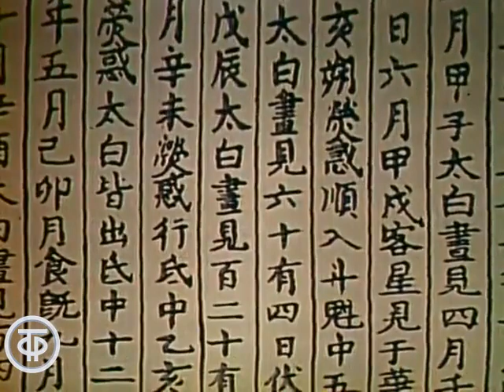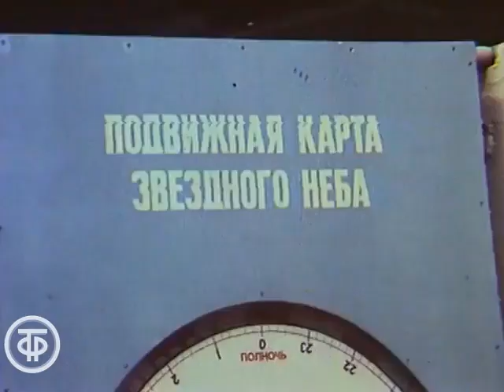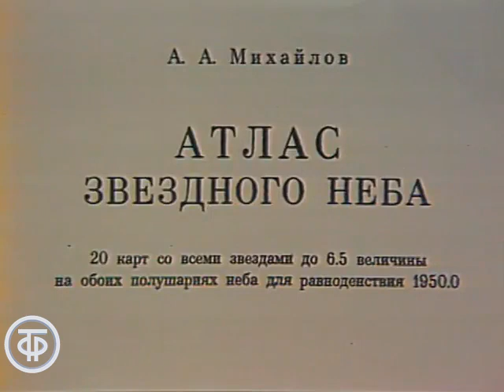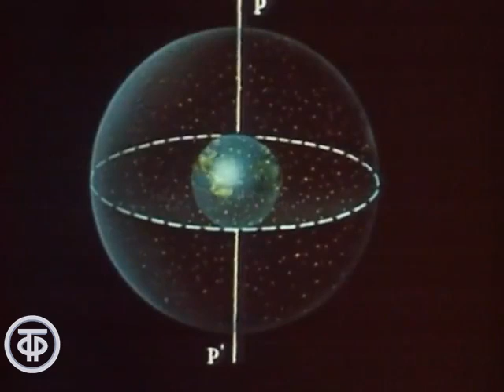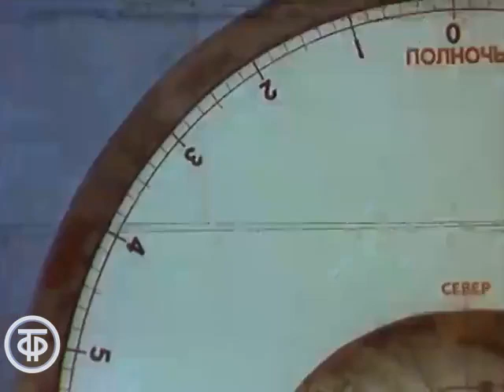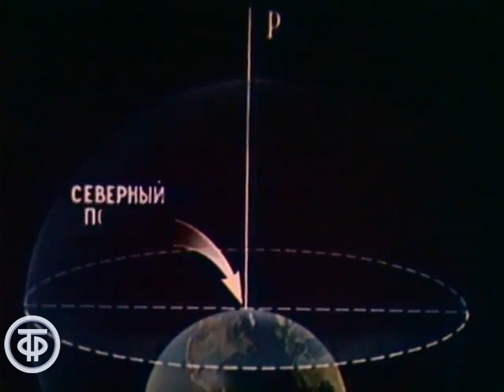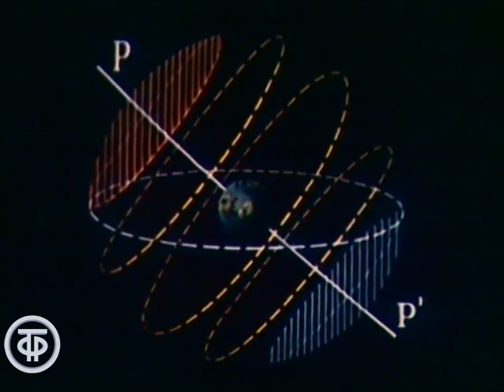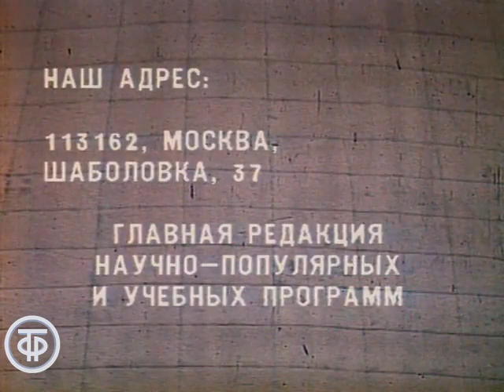Астрономия. Звездное небо (1985)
Астрономия. Звездное небо
Серия научно-популярных передач об астрономии

В выпуске "Звездное небо" представлены современные научные знания о звездах и созвездиях, о восприятии звезд человеком в разные эпохи, о существовании различных систем координат для вычисления положения звезды, о звездном атласе средневекового астронома Яна Гевелия, о вопросе происхождения звезд, об изменении звезд в продолжение их существования, о возрасте звезд, о достижениях астрономии.

Ведет передачу лектор и директор Московского планетария Константин Алексеевич Порцевский.

В передаче участвуют доктор физико-математических наук, профессор Владимир Гдальевич Курт, академик АН СССР Виктор Амазаспович Амбарцумян и дважды Герой Советского Союза летчик-космонавт СССР Алексей Леонов.

Главная редакция научно-популярных и образовательных программ, 1985 год

Автор сценария - Константин Порцевский
Режиссер - Н. Бекузарова